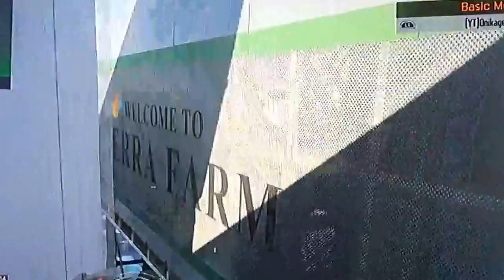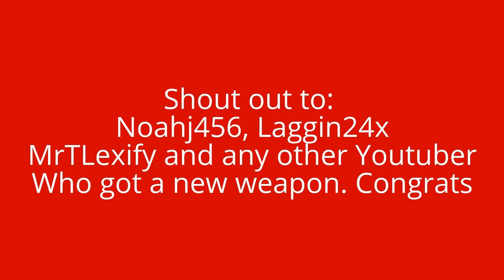Black Ops 3 PS4 - Road to Dark Matter ep.1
The series returns after a brief absence due to Dark Matter not being on last gen and the game kept crashing, now we're back with the series on PS4. More episodes to come :)

And see you all soon :)